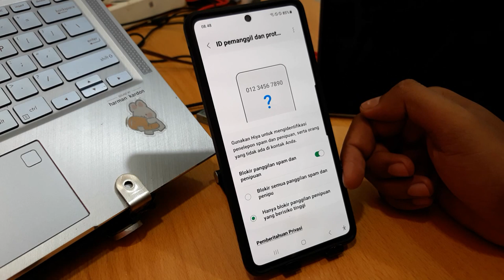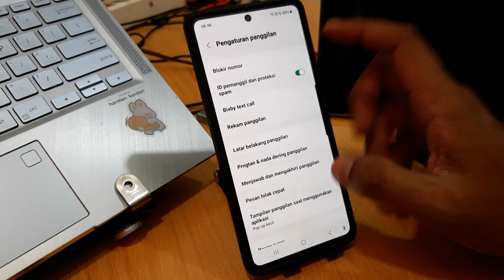Cara Blokir Nomor Telepon Tidak Dikenal Hp Samsung